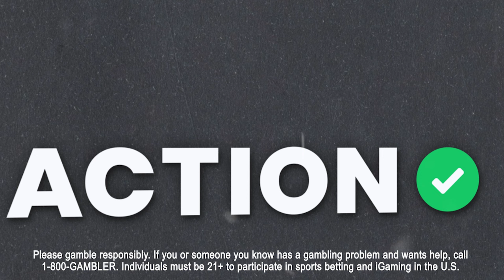Oregon vs South Carolina Best Bets | 2024 NCAA Tournament & March Madness Picks | BBOC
College Basketball experts Stuckey, Mike Calabrese and Mike Randle give out their best bets for the NCAA Tournament First Round matchup between Oregon vs South Carolina on the latest episode of BBOC presented by BetMGM!